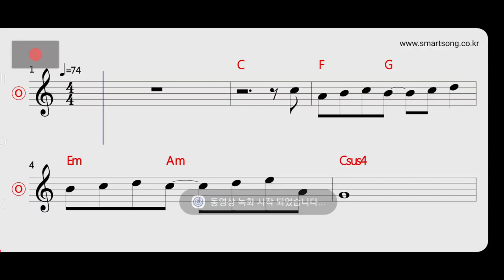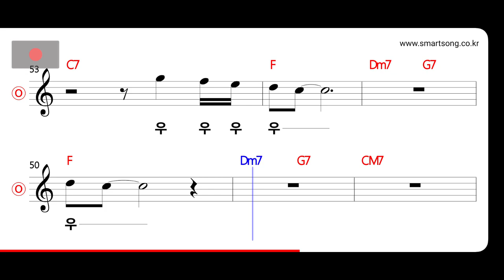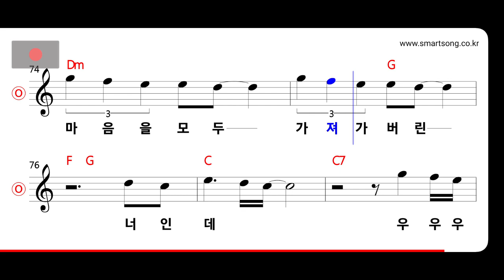뱅크 - 이젠 널 인정하려 해 MR